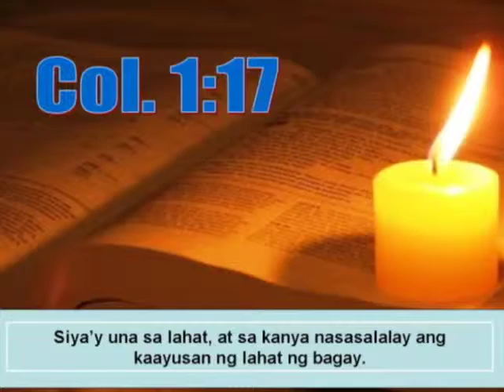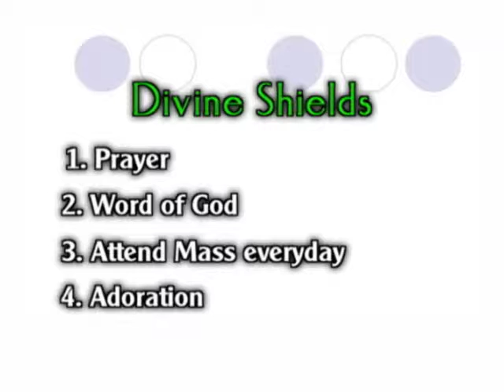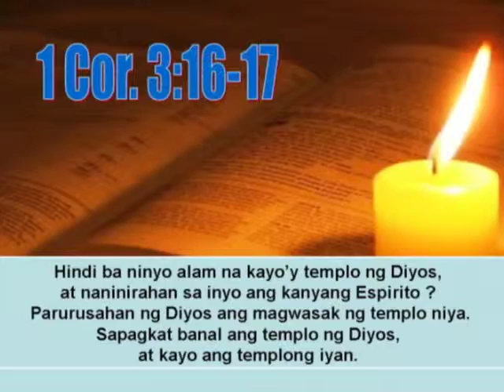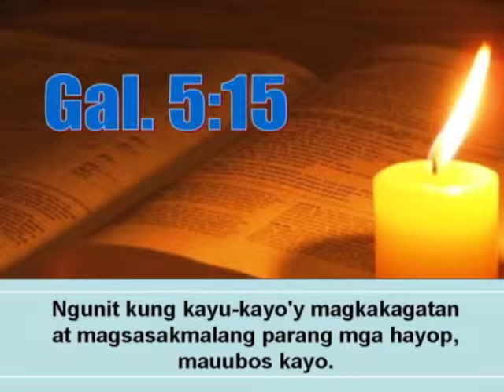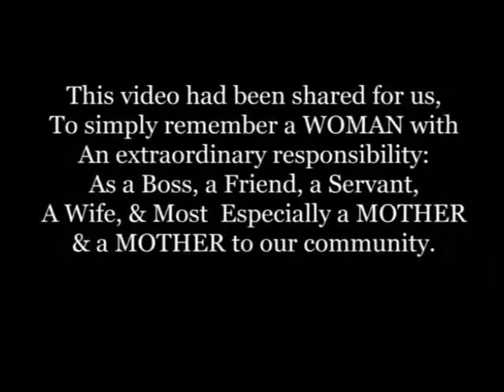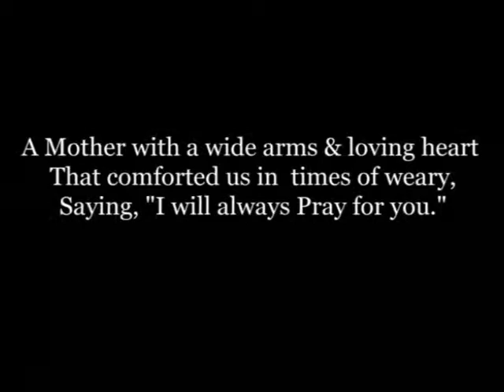Mother Knows Best